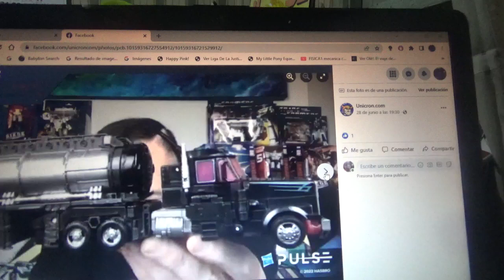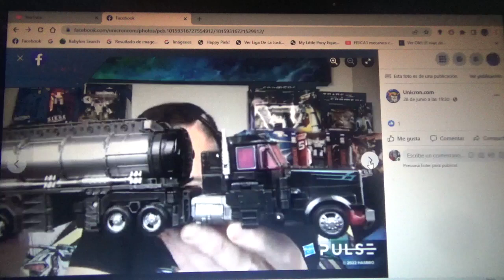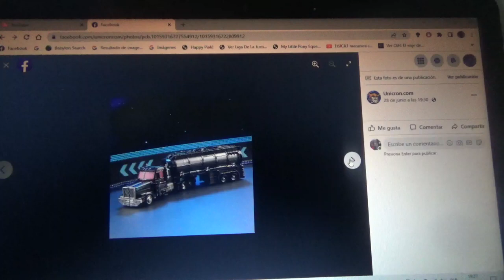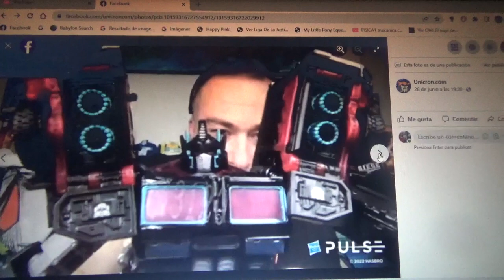1eras imágenes de Transformers Legacy Velocitron Speedia Nemesis Prime/Black Convoy/Scourge